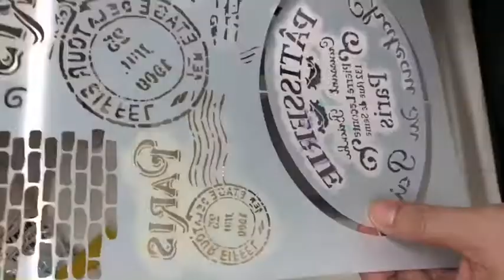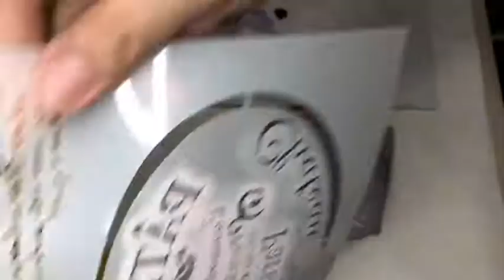Easy to paint on a mason jar with acrylic paint | DIY painting